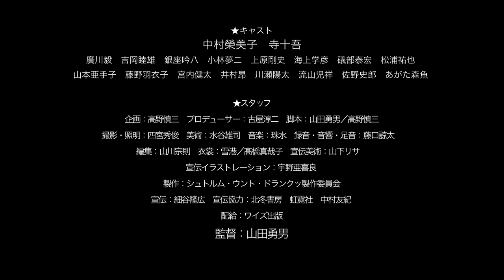映画「シュトルム・ウント・ドランクッ」予告編 2014年秋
■オーディトリウム渋谷にて上映中！

9/24(水) 〜 9/30(火)　20:00から
10/1(水) 〜 10/7(火)　17:00から

■10/4(土) 〜7(火)　山田勇男監督作品　特別上映

13：00　『蒸発旅日記』(2003年／製作・配給／ワイズ出版)
15：00　『アンモナイトのささやきを聞いた』(1992年／製作・配給／ユーロスペース)
17：00　『シュトルム・ウント・ドランクッ』

★嗚呼、理想よ。幻想よ。極彩色の「ギロチン社」が、いま甦る。
関東大震災の前年、貧しく哀しいアナキストが人知れず集結した。「所詮、この世を馘に­なった身」とうそぶく男たち。彼らこそ、無政府主義結社「ギロチン社」だった。
若き理想と幻想が、今、大正の空気もそのままにスクリーンに立ち上る。身を切る叫びに­包まれた青春活劇をとくとご覧あれ！杯を空けろ、最期の一杯だ！シュトルム・ウント・­ドランクッ！

★海外での評価も高い、センチメントを切り取る映像詩人・山田勇男が、若き大正無政府­主義者たちのエピソードを本歌取りし、独自の世界を表現。死を呑み下した男女の「たま­さかの美」を、匂い立つ映像美で物語る。

【キャスト】

松浦エミル：中村榮美子
中浜哲：寺十吾

古田大次郎：廣川毅
和田久太郎：吉岡睦雄
村木源次郎：銀座吟八
倉地啓司：小林夢二
仲喜一：上原剛史
小西次郎：海上学彦
河合康左右：礒部泰宏
田中勇之進：松浦祐也

おはか：山本亜手子
ミドリ：藤野羽衣子

橘宗一：宮内健太
宗一じっちゃん：井村昂
大杉栄：川瀬陽太
屋台の店主：天野天街

福田雅太郎：流山児祥
有島武郎：佐野史郎
甘粕正彦：あがた森魚

つげ忠男　宍戸幸司　白崎映美　原マスミ　知久寿焼
夕沈　ジンタらムータ with 黒色すみれ
黒田オサム　石丸だいこ
他

【スタッフ】
監督：山田勇男
企画：高野慎三
プロデューサー：古屋淳二
脚本：山田勇男／高野慎三
撮影・照明：四宮秀俊
美術：水谷雄司
録音・音響・足音：藤口諒太
編集：山川宗則
衣裳：雪港／高橋真哉子

宣伝美術：山下リサ
宣伝イラストレーション：宇野亜喜良

製作：シュトルム・ウント・ドランクッ製作委員会

宣伝：細谷隆広
宣伝協力：北冬書房　虹霓社　中村友紀
配給：ワイズ出版